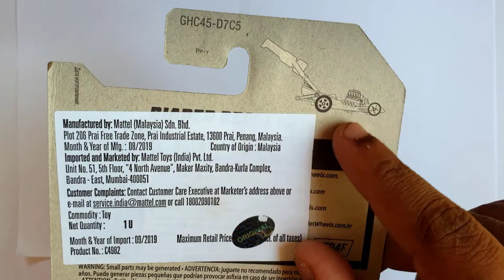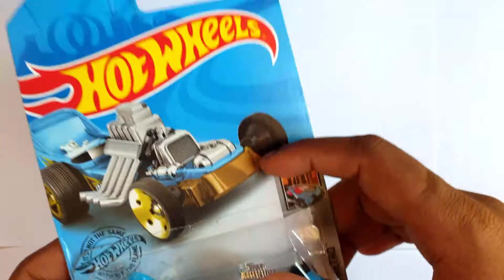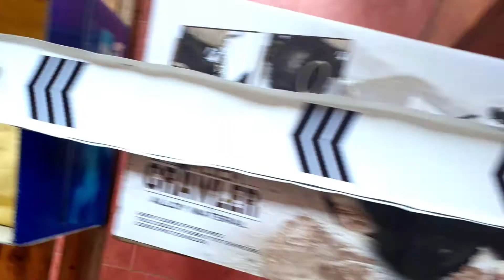Diaper Dragger(HW Metro) Hotwheel Unbox and Play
This is a 34th video in our Hot wheel play series

We use Cardboard track and 15ft hotwheel tack for hot wheels car.
Today We unbox Diaper Dragger(HW Metro)  Hot wheel car.